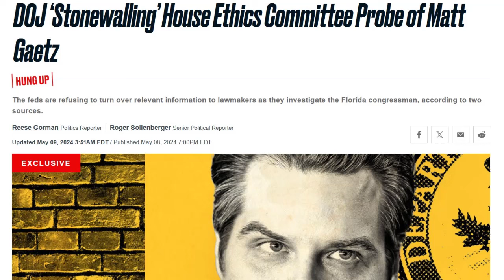Is The DOJ Protecting Matt Gaetz?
The Department of Justice might be trying to protect Florida, Republican Congressman, Matt Gaetz from facing consequences for his alleged crimes.